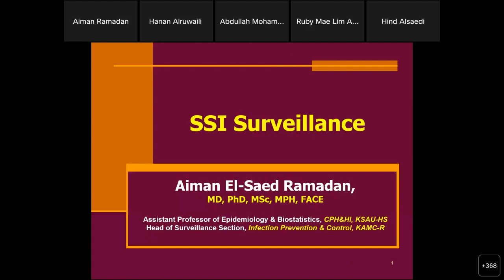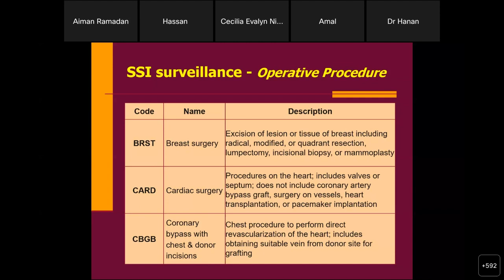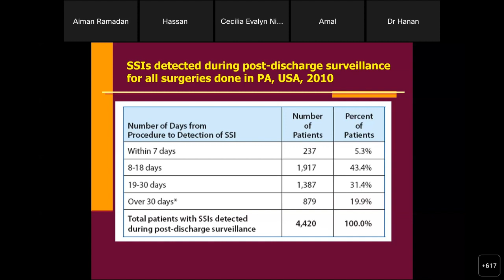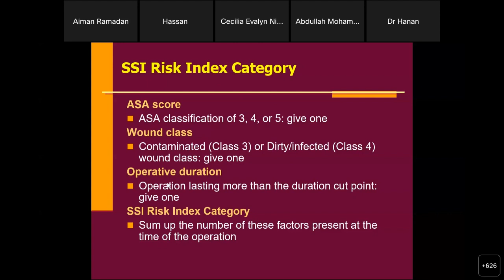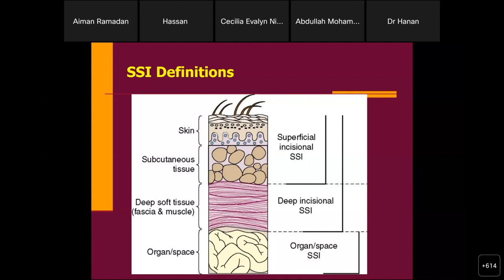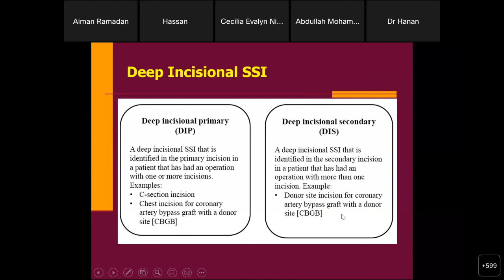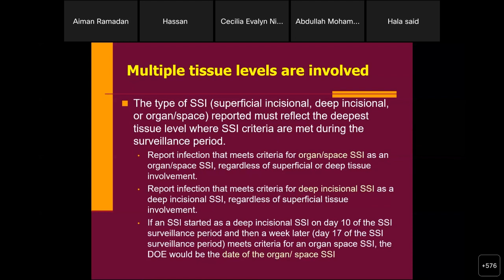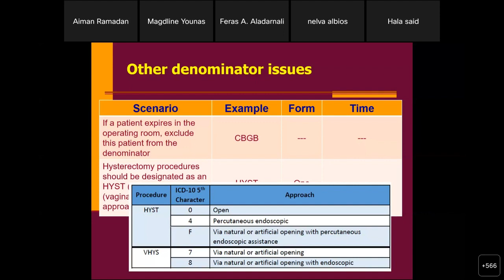SSI Surveillance Dr Ayman Ramadan